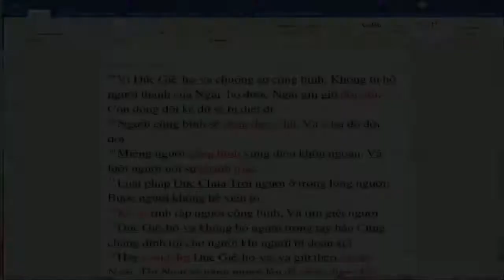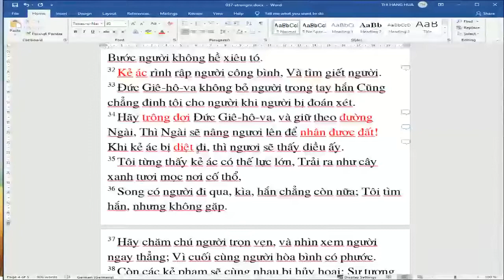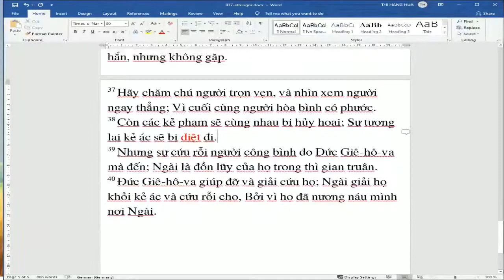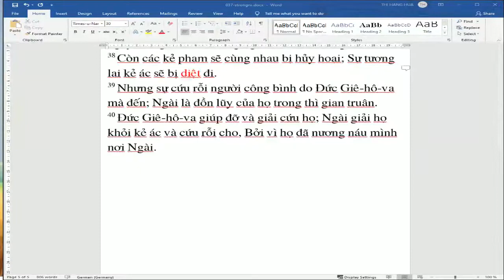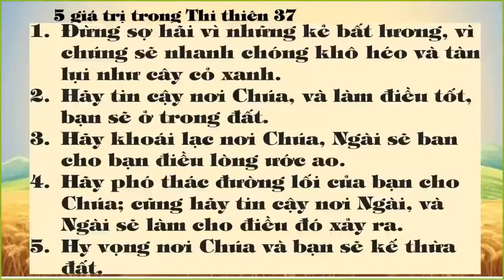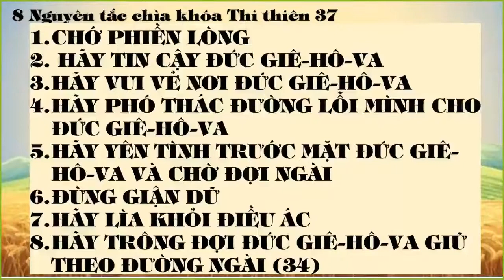Thi thiên 37 _ phần 4 _ Hãy Trông Đợi Đức Giê hô va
Mác 10d: Mác 10c-người mù được sáng mắt, và đi theo Đức Chúa Jêsus trên đường:

Mác 10b: Câu Chuyện Của Con Lạc Đà Chui Qua Lỗ Kim

Đầu của tin lành của Đức Chúa Giê-xu Christ